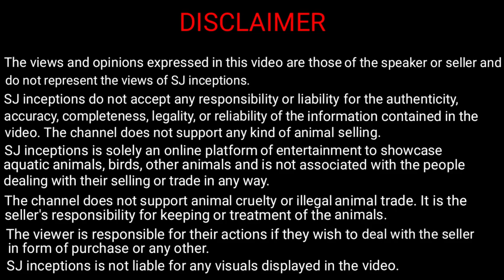Snapping Turtle at Karnataka Aquarium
Here is the snapping turtle at karnataka aquarium. Snapping turtle is a freshwater turtle species. All the turtle shown are common snapping turtle and not the alligator snapping turtle.

The owner shares some information about snapping turtle food, snapping turtle tank requirements and snapping turtle price. Currently baby snapping turtle are available at karnataka aquarium.

Address :- 22 Cross, JP Nagar 5th Phase, Near Rizwan Masjid, Bangalore.